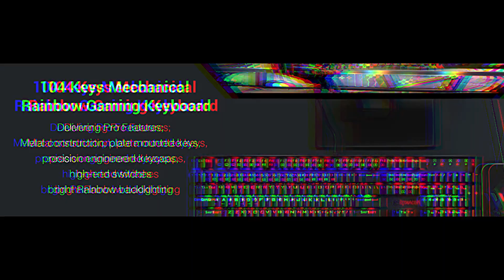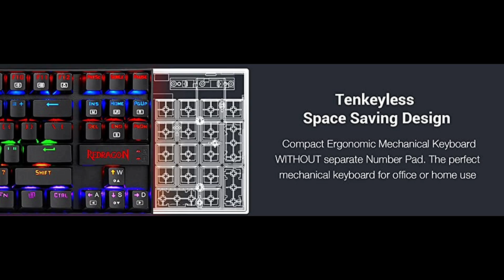Best Mechanical Keyboards under Rs- 5000 | Gaming Keyboard | RGB | Karan_ShaH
In today's video we have talked about Best Budget Mechanical Keyboards which you can buy under Rs-5000.

Links:-

Cosmic Byte CB-GK-28 Vanth
Cosmic Byte CB-GK-26 Pandora
Ant Esports MK1300 Mini
Cosmic Byte CB-GK-32 Themis
Redragon K617 Fizz
Redragon Kumara K552
Redragon K551
ZEBRONICS Zeb-MAX Chroma
Redragon K530 Pro Draconic

Other Channel- @krnsxcvii

Till then by by 👋👋👋👋.